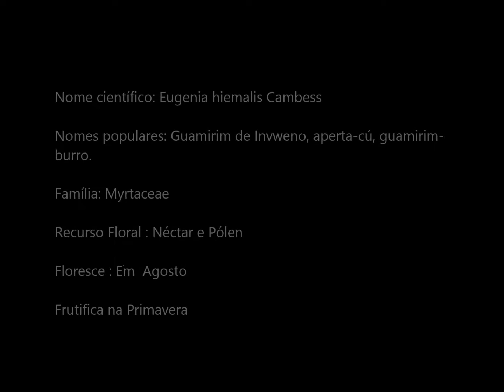Guamirim de Inverno atrai abelhas e pássaros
Espécie encontrada nativa com certa raridade na natureza. Produz grande quantidade de pequenos frutos marrons ou pretos, de formato alongado. Estes são de sabor neutro para consumo in-natura, porém são ótimos para conter diarreia. Planta muito ornamental, produz bela brotação marrom-avermelhada e linda florada branca-rosada no período do fim do inverno, atraindo abelhas melíferas. Seus frutos servem de alimento para pássaros